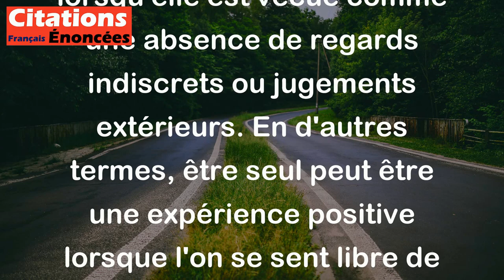Milan Kundera - La solitude . douce absence de regards.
Dans cette citation de Milan Kundera, "La solitude: douce absence de regards", l'auteur exprime l'idée que la solitude peut être perçue comme quelque chose de doux et agréable lorsqu'elle est vécue comme une absence de regards indiscrets ou jugements extérieurs. En d'autres termes, être seul peut être une expérience positive lorsque l'on se sent libre de toute pression sociale ou de toute attente des autres. Cette citation met en avant la tranquillité et la liberté que peut offrir la solitude, loin du regard des autres.